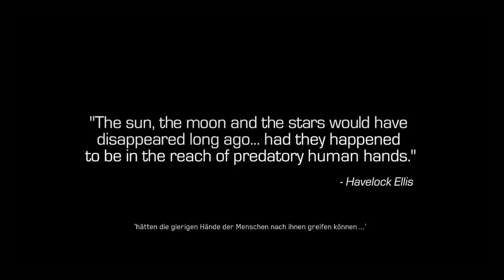Lets Play Call of Duty Infinite Warfare Kampagne Part 1 Wir sind die Wolves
FSK18!!!
Ps4